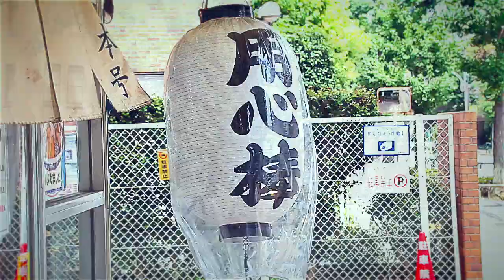See You Somewhere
I'm leaving Tokyo. See you somewhere in the world.

YoYo : yoyorecreation - Laser
Location: Tokyo
Video shot by Yuichiro Mitsui (Team Doggyman)
Video edited by Yuichiro Mitsui (Team Doggyman)